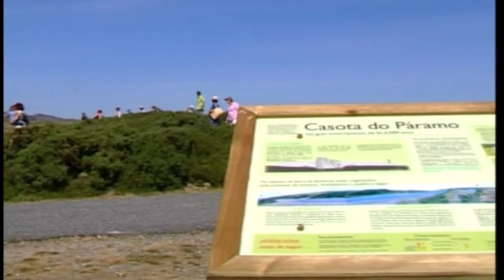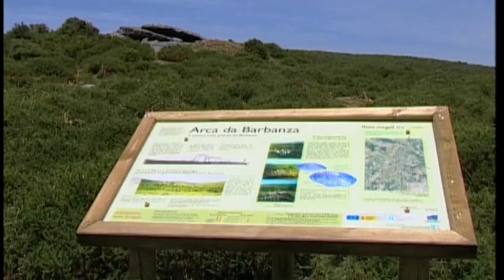DGPM 1078 EL PAISAJE ARQUEOLÓGICO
El territorio de Galicia ha sido modelado por el hombre desde los albores de la historia. Cada época ha dejado su huella sobre el paisaje.

La huella más profunda es la de los castros.  La colonización castrexa fue sistemática, abarcó todo el territorio. La distribución de los castros se concentra en los grandes valles fluviales del Miño,  del Ulla, en algunas zonas de las Mariñas y en las rías. Muchos espacios naturales se pueden explicar en clave arqueológica: La sierra del Barbanza no se entendería sin el paisaje megalítico de mamoas y dólmenes construidos hace más de seis mil años. Redescubrir estos paisajes, interpretarlos y darlos a conocer al público es la misión del Instituto de Ciencias del Patrimonio.